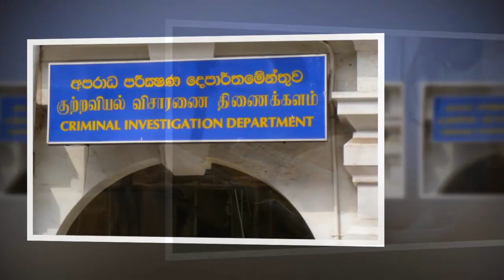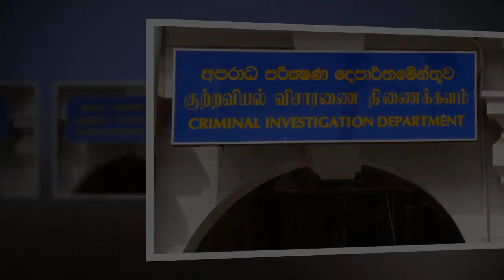13 වෙනිදා ප්‍රහාරයක් ගැන ලිපිය ළග තිබුණොත් පොලීසියෙන් ලැබෙන දඬුවම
13 වෙනිදා ප්‍රහාරයක් ගැන ලිපිය ළග තිබුණොත් පොලීසියෙන් ලැබෙන දඬුවම